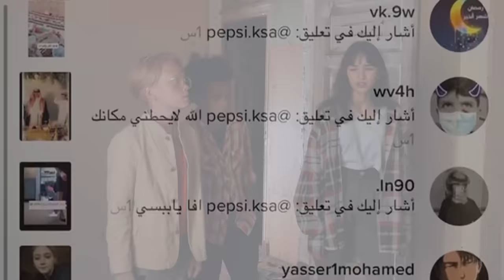💈مشهور " جالس مع جني " بالغرفة